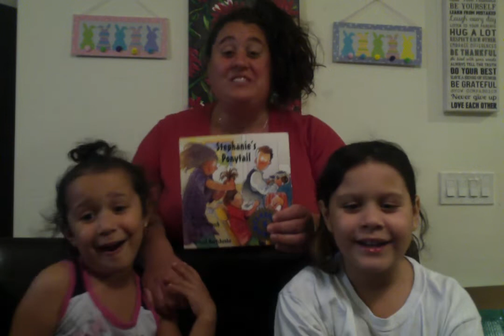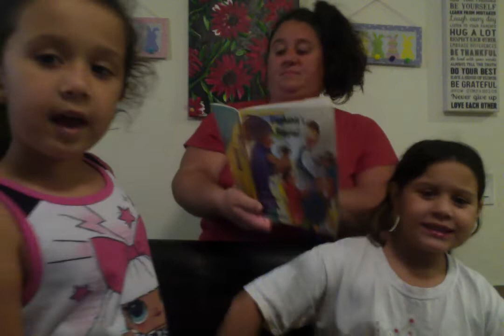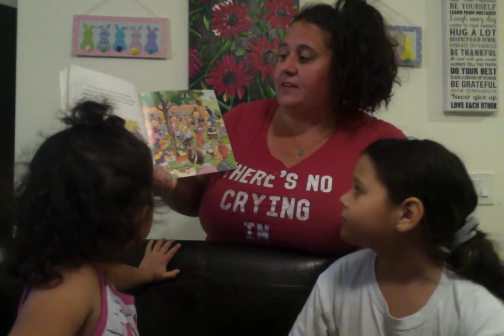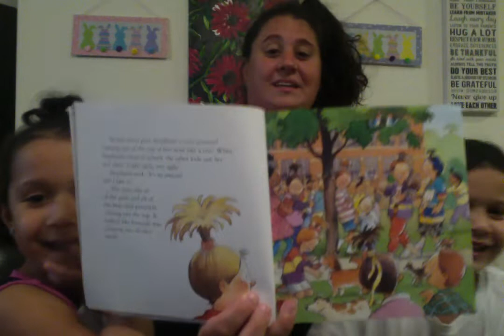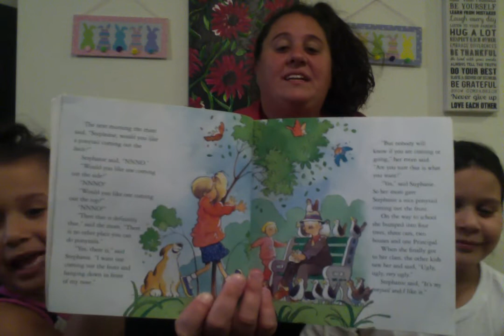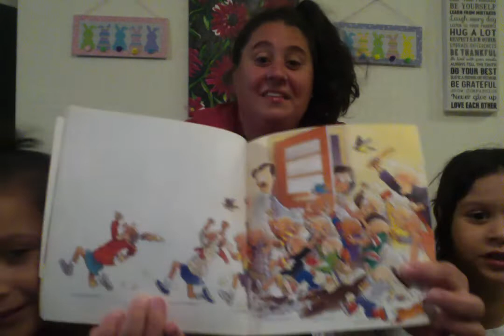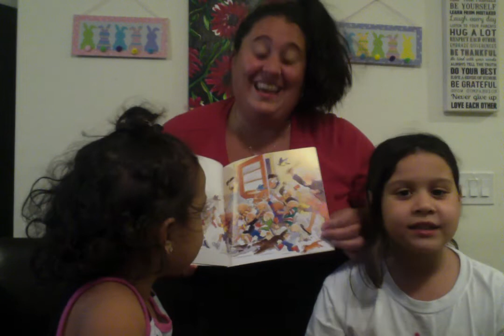Crazy Hair Day! - "Stephanie's Ponytail" by Robert Munsch